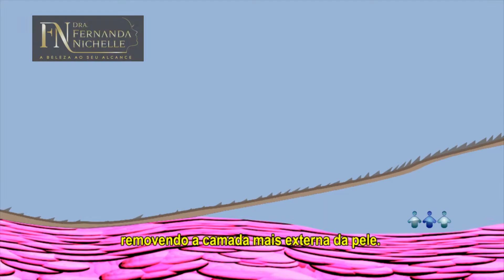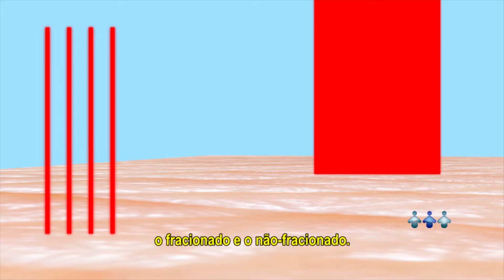Laser Facial - Dra. Fernanda Nichelle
Saiba tudo sobre laser ablativo no rejuvenescimento facial através das dicas da dermatologista e especialista em estética médica Dra. Fernanda Nichelle.